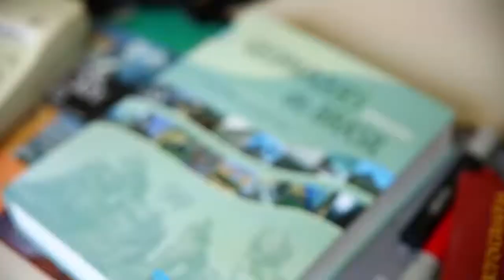A importância da preservação do patrimônio geológico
A importância da preservação do patrimônio geológico natural e modificado

Série: TV Crea-Minas - Programa 39
Data: 13/11/2014
Assunto: A importância da preservação do patrimônio geológico
Participantes: Úrsula Ruchkys de Azevedo (professora do Instituto de Geociências da UFMG) e Márcia Guimarães (geóloga).